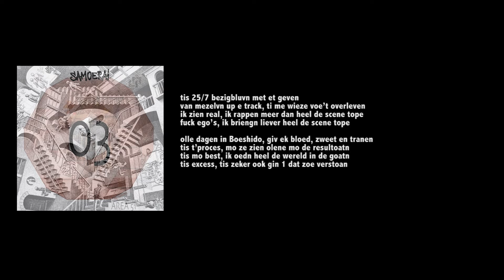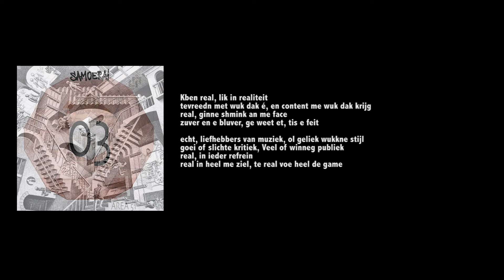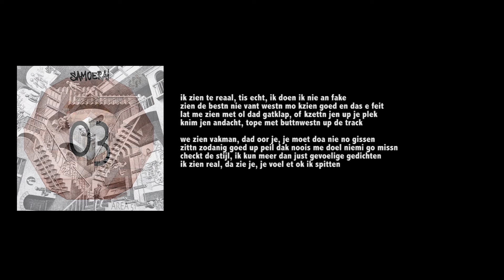Samoerai & Buttnwestn - Te Real (3/51)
Project Area 51

In 2021 drop ik elke woensdag een nieuwe track online. Dit zal uiteindelijk resulteren in 51 tracks. De tracks zijn afkomstig van 4 Albums: Boeshido - Up de Golf Vol. II, Ruimte, Eeuwige Student & Rap en vloed. We starten met "Boeshido - Up de Golf Vol. II"

Beat by: Beats & Breakfast
Cuts by DJ Grazzhoppa
Feature verse by Buttnwestn
Album: Boeshido - Up de Golf Vol. II
Lyrics:

We zien te real, te real vor ol die man
Hip-Hop fanoaten, sloan vinyl tegen je tandn
bababaaamm… we kletsen instrumentals buttenwestn
met samoerai technieken en met vliemscherpe teksten

tis 25/7 bezigbluvn met et geven
van mezelvn up e track, ti me wieze voe’t overleven
ik zien real… ik rappen meer dan heel de scene tope
fuck ego’s… ik briengn liever heel de scene tope

olle dagen in Boeshido, giv ek bloed, zweet en tranen
tis t’proces, mo ze zien olene mo de resultoatn
tis mo best,  ik oedn heel de wereld in de goatn
tis excess, tis zeker ook gin 1 dat zoe verstoan want

tis doagelijks, van suchtends toet soavonds zien we bezigmet us zelvn t’expresseren deur te werken an e betere wereldwe skrivn tekstn, moakn beats, metsen tzelve twopeen proberen tenminste zwoar up punt te kunnen zettnachter, hopen, zever en stressom een ander beeld te kun geven an de jeugd, leert uw lessnen trekt u conclusies, zet je stappen in de wereldmakt gin illusies, tis meer ne stront of ne perelKben real, lik in realiteit tevreedn met wuk dak é, content me wuk dak krijgreal, ginne shmink an me facezuver en e bluver, ge weet et, tis e feitecht, liefhebbers van muziek, ol geliekwukkne stijl, goei of slichte kritiek, veel of weinig publiekreal, in ieder refreinreal in heel me ziel, te real voe heel de game

ik zien te reaal.. tis echt, ik doen ik nie an fake
zien de bestn nie vant westn mo kzien goed en das e feit
lat me zien met ol dad gatklap, of kzettn jen up je plek
knim jen andacht, tope met buttnwestn up de track

we zien vakman, dad oor je… je moet doa nie no gissen
zittn zodanig goed up peil dak noois me doel niemi go missn
checkt de stijl, ik kun meer dan just gevoelige gedichten
ik zien real…. da zie je… je voel et ok ik spitten